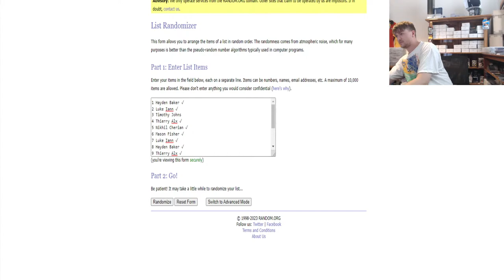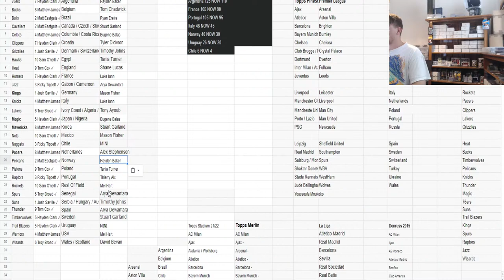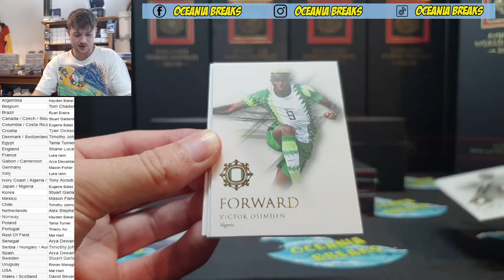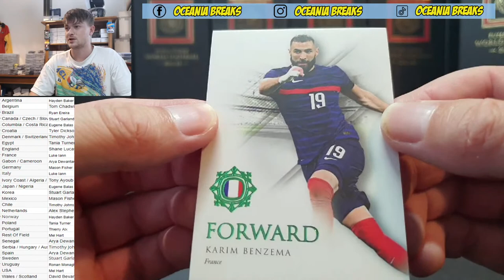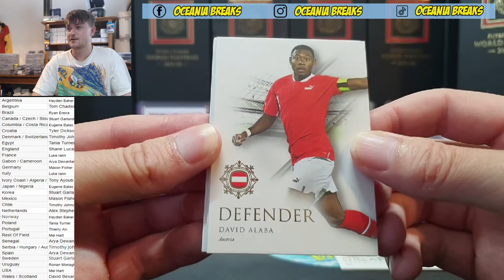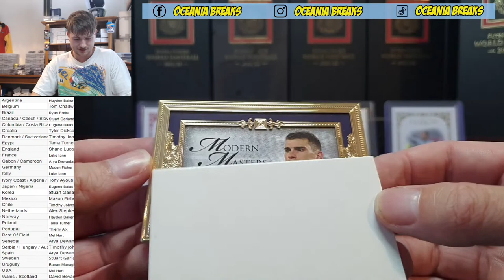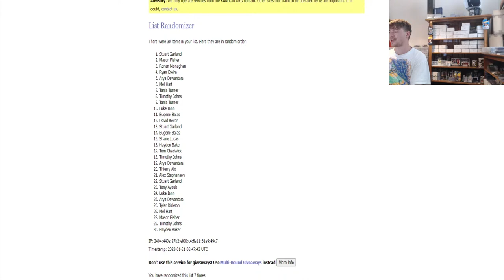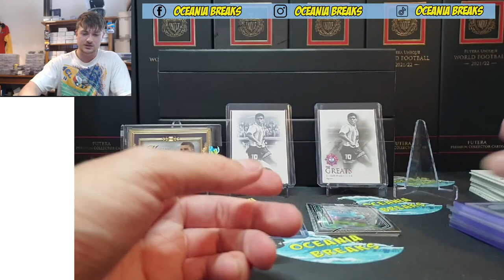Futera Unique 2022-23 Single Box Break #215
Please click this link if its your first time using restream, otherwise I wont be able to read your name! -